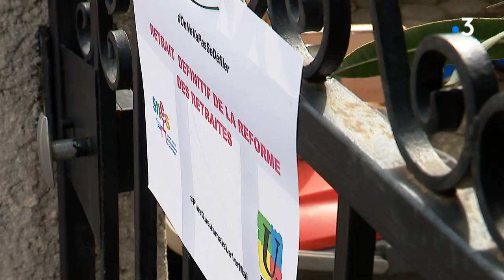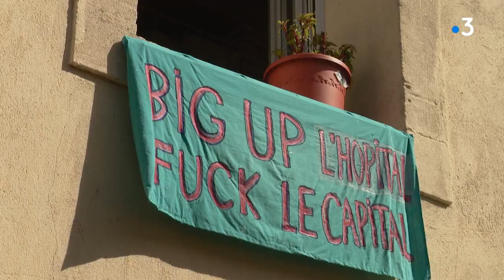Coronavirus : à Montpellier, 1er mai confiné avec des manifestants et des banderoles sur Internet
Le 1er mai 2020 restera dans les annales du syndicalisme comme la fête des travailleurs, sans manifestations et sans défilés, pour cause de confinement.
Reportage : I.bris et B.de Tugny